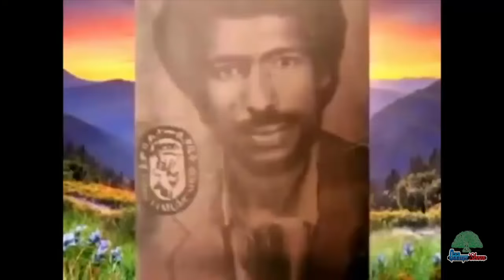Qophii Qaanqee Show Ebla 26,2017 Gaafi fi deebi Obbo Mathias Gudina walii